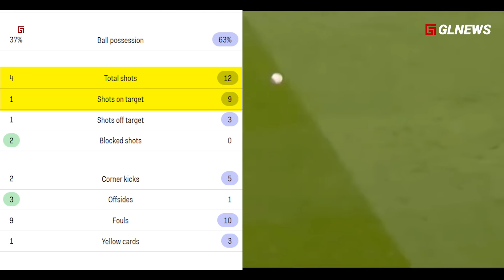“Kemarin Juara Dunia, Sekarang Bawa City ke Puncak” Julian Alvarez ‘Penyelamat Pep’ Saat Krisis Tiba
Materi:
Editor:
Dubber: